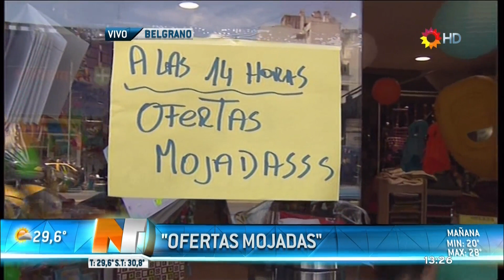HDH26402Feb20120202 12595202 Cut02